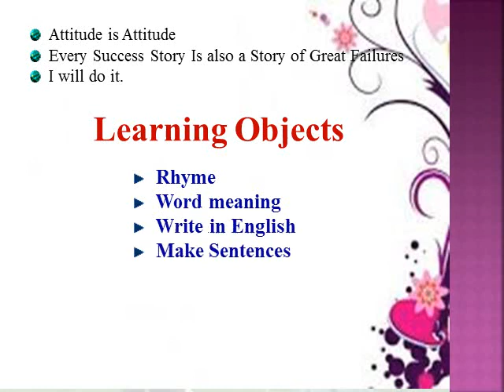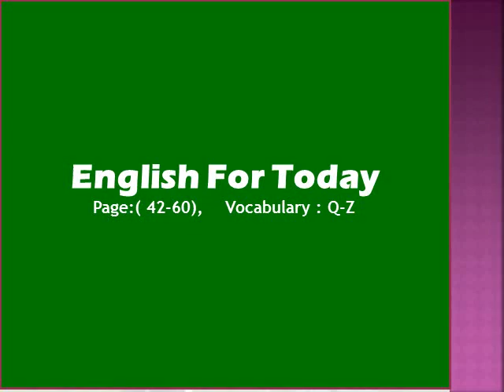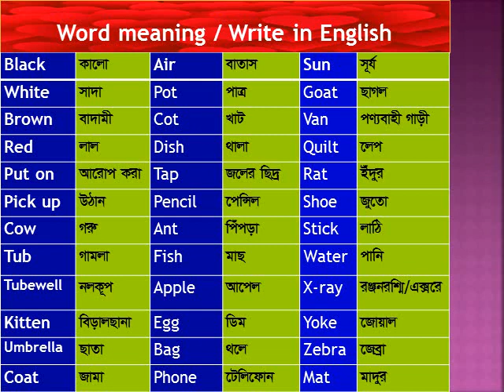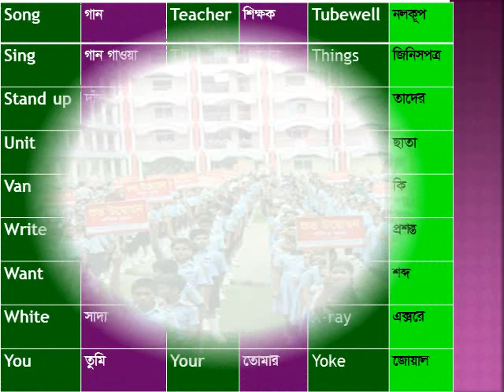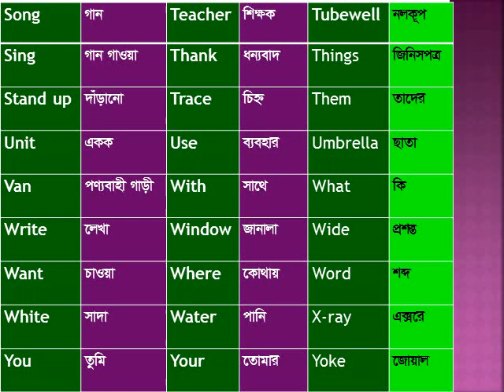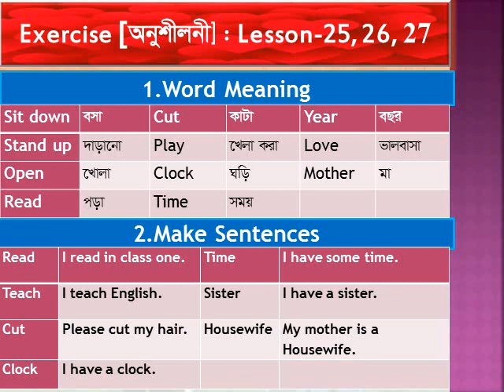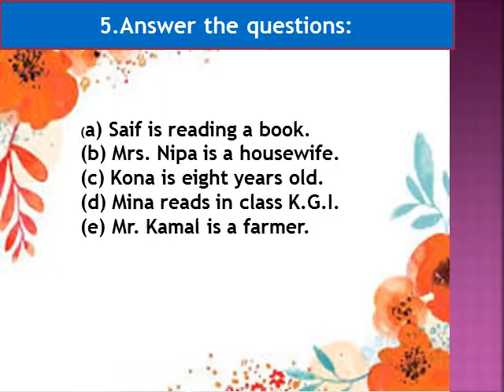English : Class-One, 3rd term, Humayan Kabir Sir.